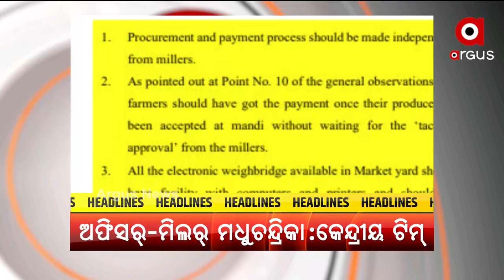Headlines 7 PM | 22 June 2021 | Argus News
+ ରିପୋର୍ଟ ଦେଲା କେନ୍ଦ୍ରୀୟ ଟିମ୍
+ ରାଜ୍ୟ ସରକାରଙ୍କ ଉପରେ ବର୍ଷିଲା ବିଜେପି
+ ୨୦୨୨ ଫେବୃଆରୀରେ ହେବ ନାହିଁ ପଞ୍ଚାୟତ ନିର୍ବାଚନ
+ କରୋନାର ତୃତୀୟ ଲହର ନେଇ ଆଇଆଇଟି କାନପୁରର ଷ୍ଟଡି ରିପୋର୍ଟ
+ ଲୋକଙ୍କ ଜୀବନ ସହ ସାଂଘାତିକ ଖେଳ
+ ରାଜ୍ୟ ସାରା ଲଘୁ ଖଣିଜ ଦ୍ରବ୍ୟର ମହାଲୁଟ୍
+ ଟିକାକରଣ କେନ୍ଦ୍ରରେ ପ୍ରଧାନମନ୍ତ୍ରୀଙ୍କ ଫଟୋ ନଥିବାକୁ ନେଇ ବିଜେପିର ପ୍ରତିବାଦ ଜାରି